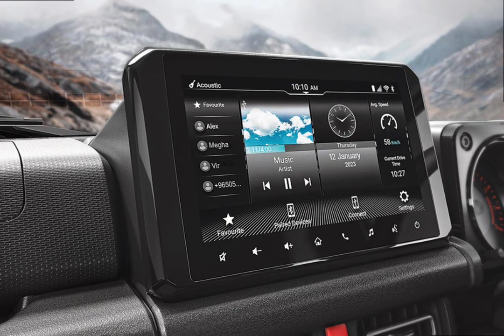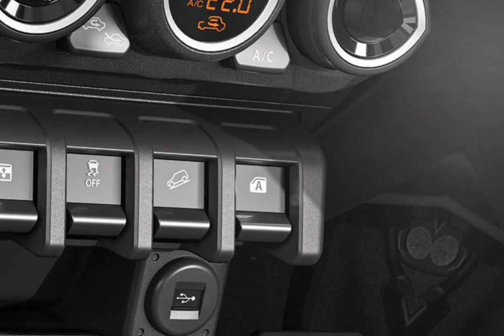NEW 2023 SUZUKI JIMNY 5-DOOR - Interior & Exterior Review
Suzuki Jimny 5-Door

The Suzuki Jimny 5-door is a compact SUV produced by the Japanese automaker Suzuki. It features a five-door design, with the rear doors being smaller than the front doors. The vehicle is available with either a 1.5-liter four-cylinder engine or a 1.3-liter turbocharged four-cylinder engine. It also features a four-wheel drive system, and has a rugged, off-road-oriented design. It has compact dimensions, making it easy to maneuver in tight spaces and off-road terrain, while also providing ample space for passengers and cargo. The Suzuki Jimny 5-door is a highly capable off-road vehicle, with impressive approach and departure angles, high ground clearance, and a low range transfer gear. The Jimny 5-door is not yet available in North America.